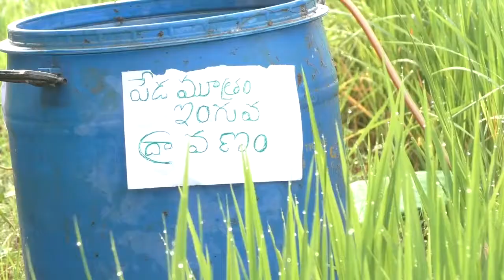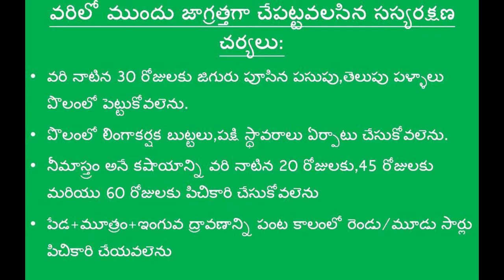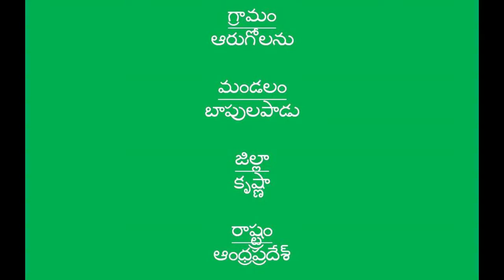Natural farming method of paddy cultivation Pest Management Krishna District mp4